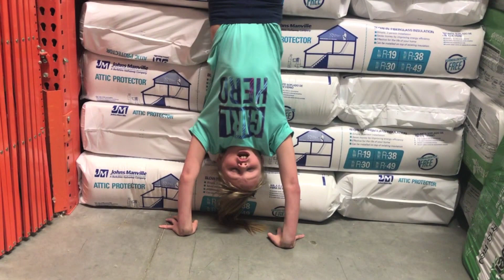Gymnastics at Home Depot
My parents went shopping at Home Depot and I think that can be boring so I decided to practice my gymnastics!